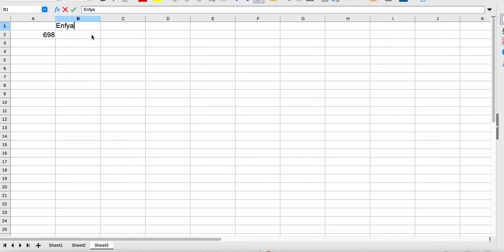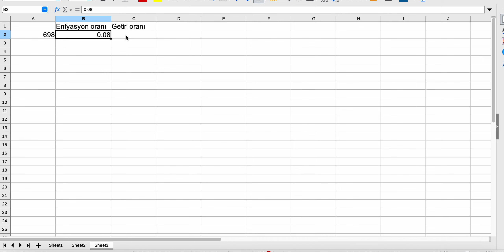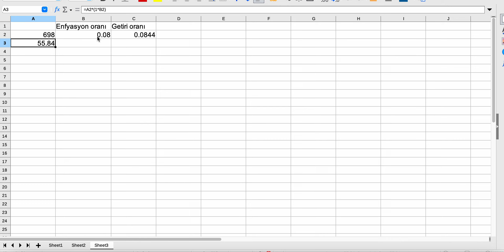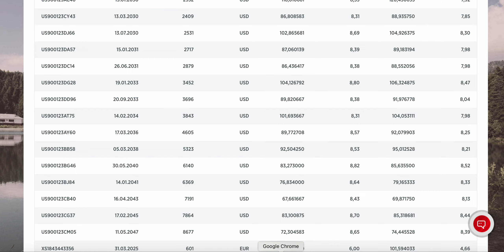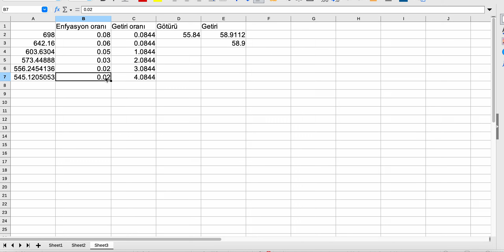Dolar enflasyonu varken Eurobond ile gerçek getiri elde edebilir miyiz?